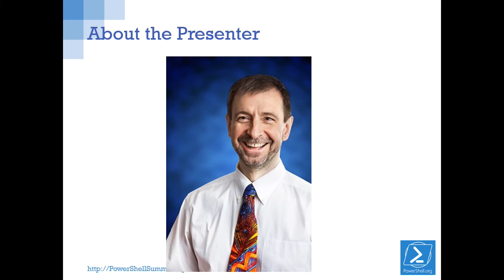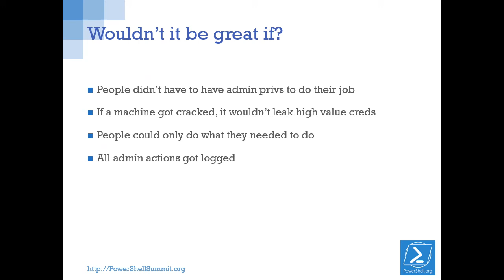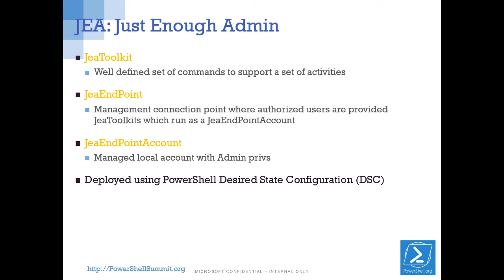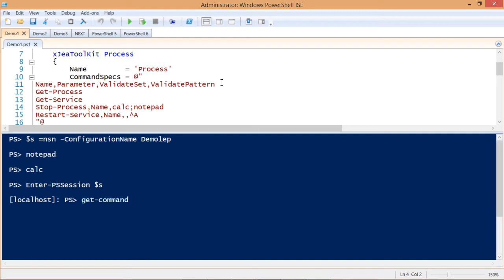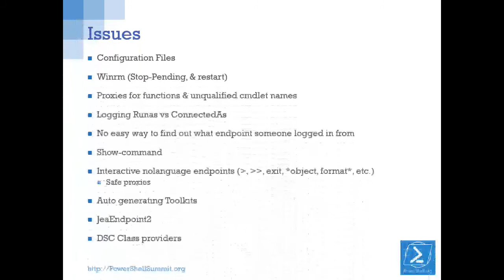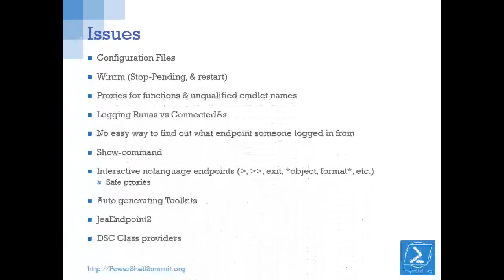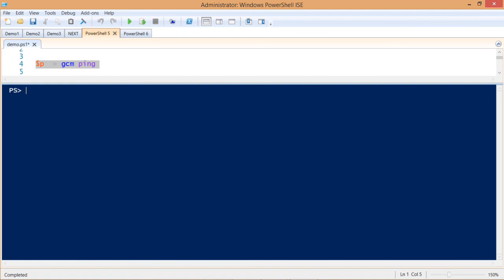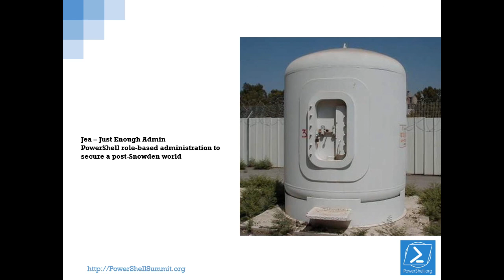22 Snover JEA Securing a Post Snowden World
22 Snover JEA Securing a Post Snowden World